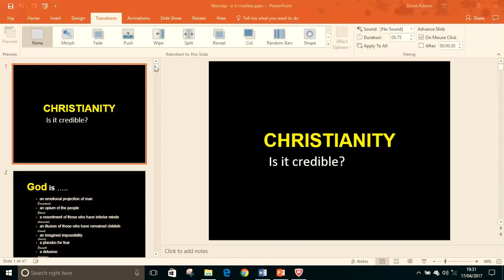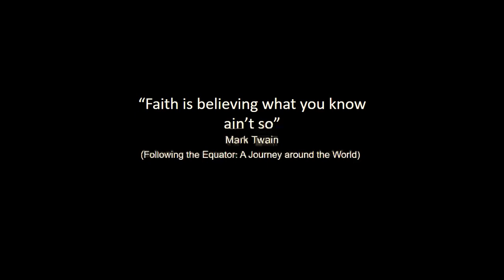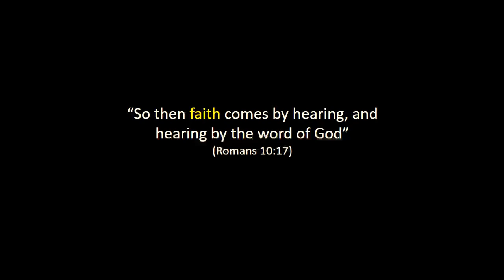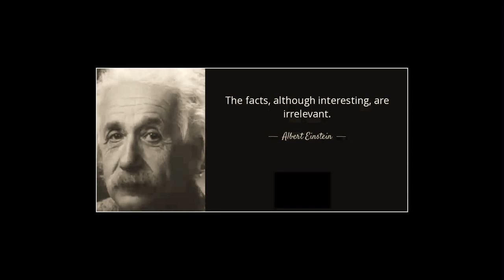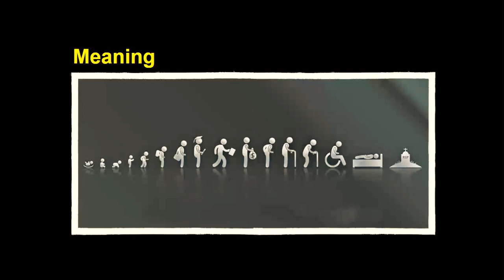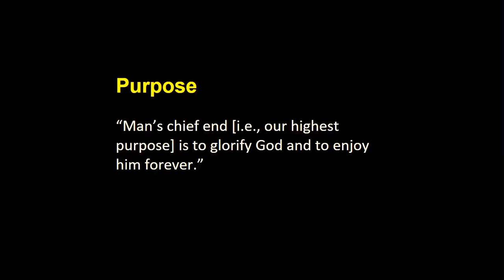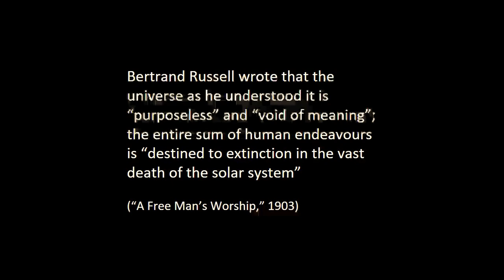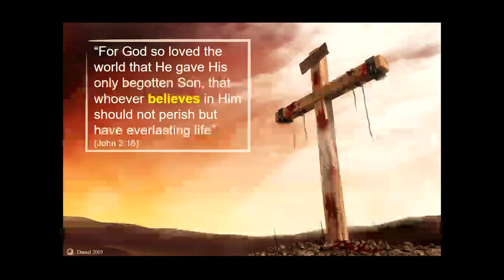Christianity- is it Credible?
These are the recorded talks from our "Talks on Christianity" series. This is Monday (17th April 2017) talk on Christianity is it credible? Apologies for the poor sound quality, please turn up the volume to ensure you can hear everything.